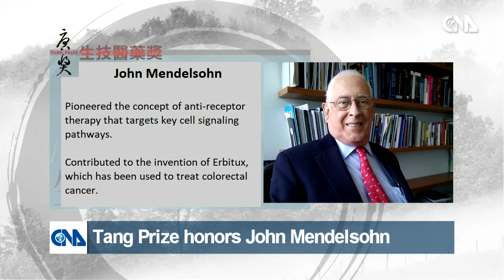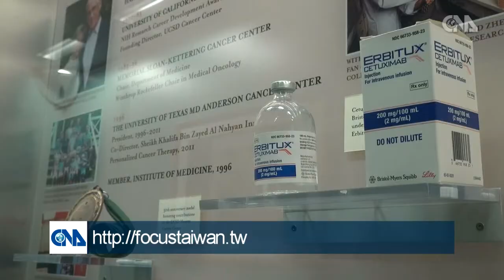2018 Tang Prize Laureate in Biopharmaceutical Science -John Mendelsohn